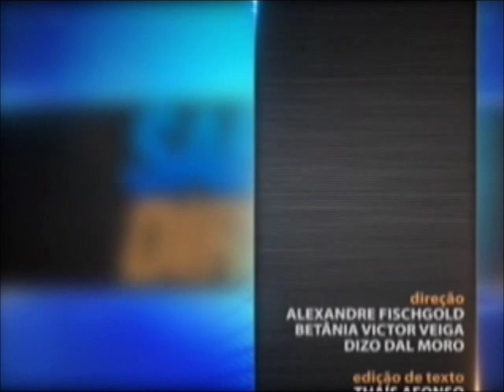Direito do Trabalho - aula 5